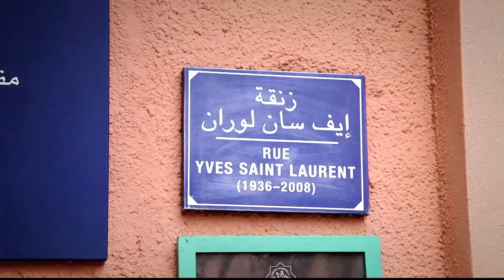Adriana Abascal Blog: Siguiendo los pasos de Yves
En Marrakech encontre la formula, se llamaba yves saint laurent

Ysl, nos enseno como podemos extraer de estas exoticas culturas inspiracion :

Aqui era donde el se inspiraba para crear nuevos disenos, sin embargo no era obvio para nosotros

Yves disenaba colecciones enteras llenas de exotismo y glamor mas nunca tendencias folkloricas

Que dificil es mantenerse integro cuando uno se sumerge en estas poderosas culturas que saben hipnotisarnos, seducirnos y hacernos perder nuestra propia indentidad
Al grado que olvidamos de donde veniamos y como nos vestiamos

Al igual que yves es possible llevarnos un pedacito de marruecos a nuestra vida, a nuestros looks.

Como lo hacia el, podemos darle un toque mistico y etnico a la moda sin caer en el disfraz

Contrastando las prendas marroquies con aquellas prendas city glamour...

Es mi siguiente post te mostrare como y porque llegue allí .